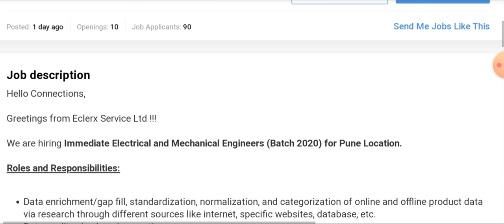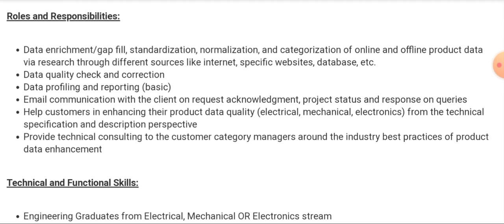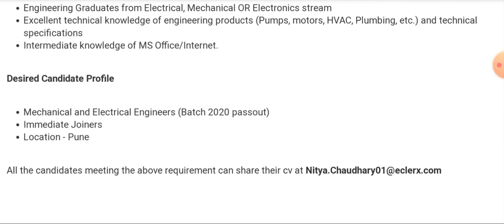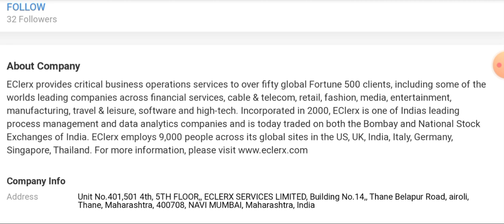Fresher Mechanical & Electrical Engineers Vacancies in MNC I Mechanical Jobs I Electrical Jobs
Title :- Fresher Mechanical & Electrical Engineers Vacancies in MNC I Mechanical Jobs I Electrical Jobs

( Note:- If any job is not showing on website then it's mean that job has been expired or removed by employer )

( write mechanicaljobs786 and search in telegram app only)

US Multinational Apple Hiring in India I Mechanical jobs I B.E / B.Tech jobs I Private jobs in India

Latest Vacancies in Bajaj Electricals Ltd I Mechanical jobs I Electrical jobs I Top Engineering jobs

दुनिया की सबसे बढ़ी इंजीनियरिंग कंपनी में Graduate Engineer Trainee की Vacancies को अप्लाई करें l